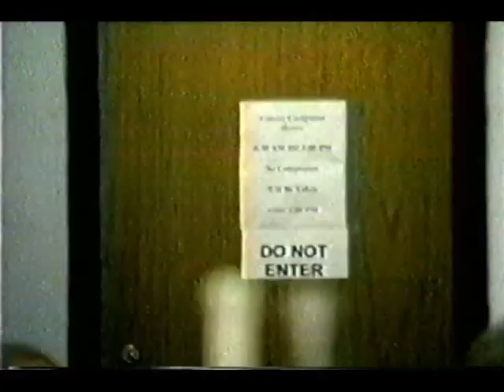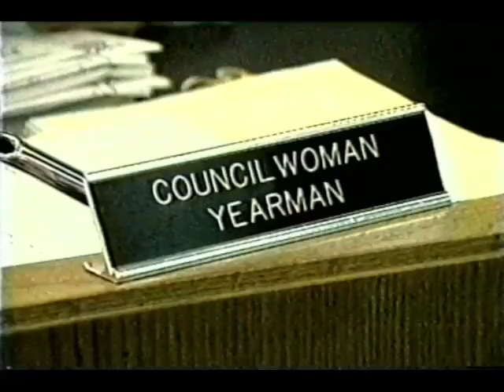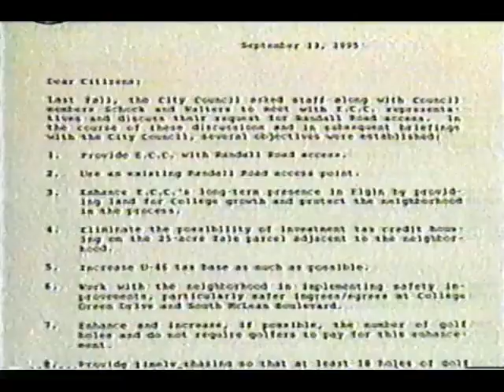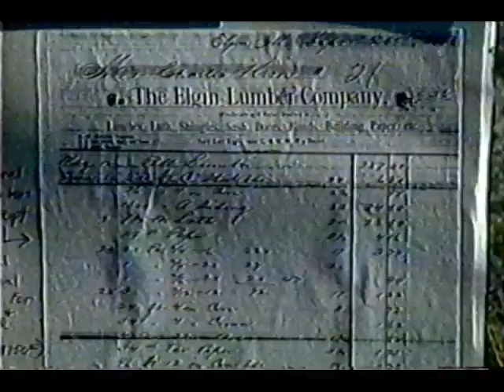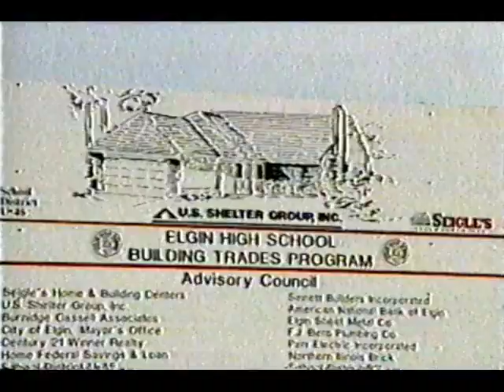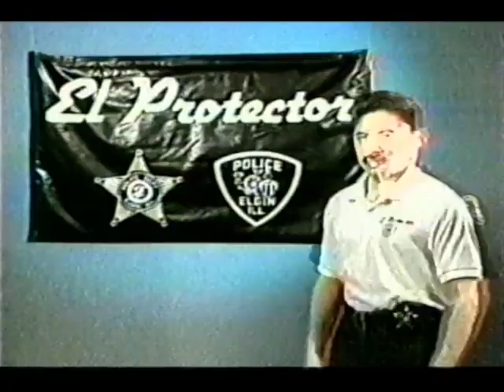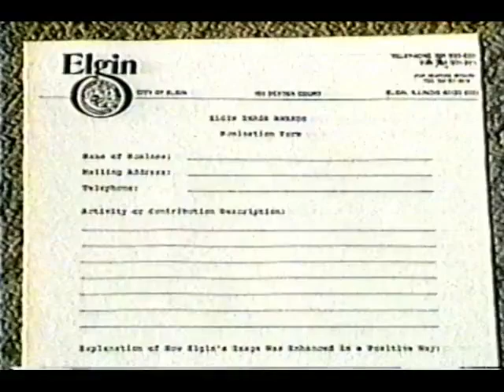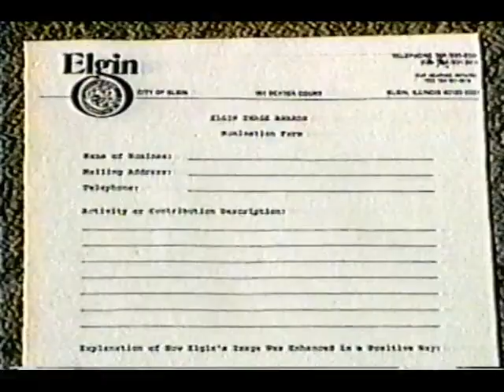WESE-TV Elgin, IL | Elgin Week In Review (9/?/1995)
Hosted by Jeff Myers. Exact air date unknown, possibly the 10th or 11th? 12th, maybe? Commercial breaks included.

RUNDOWN:

0:00 - End of an EPD... commercial?
0:07 - Jeff Myers prefaces last Wednesday night's City Council meeting
0:52 - Elder Walter Blalark addresses the unrest following the murder of Brandon Beamon
1:58 - EPD Sgt. James Kelly and members of City Council fail to can Gruber
4:04 - Judson College to purchase Elgin Inn (deal went through; it's now Lindner Tower)
4:48 - ECC land swap proposal drama (the deal ended up going through)
6:51 - Woodbridge Townhouse neighborhood resident Richard Schweikhart weighs in
11:22 - Commercial Break Incoming
11:27 - Illinois National Guard
11:57 - Glaucoma PSA
12:27 - Discovery Channel promo
12:57 - The best worst anti-drug PSA I've ever seen
13:28 - 14th Annual Historic House Tour w/ Sue Robinson
16:47 - U-46 Building Trades Program
17:16 - They just don't make kids do unpaid manual labor anymore
19:16 - Commercial Break 2
19:30 - Elgin Salvation Army w/ Major Jack Vaughan
20:30 - Uncanny valley EPD "El Protector" drunk driving PSA
21:00 - Jeff talks about the Elgin Image Awards
21:32 - Recap of last year's awards
22:04 - Chairman Paul Bednar discusses changes to '95 awards
23:38 - USED MOTOR OIL COLLECTION AT PUBLIC WORKS THIS SATURDAY!
24:01 - Anderson Animal Shelter w/ Bartles the cat
25:23 - Upcoming Events
25:57 - Sign-off w/ the Elgin Classic Major Girls All-Stars softball team
26:45 - Programming schedule for the rest of the day